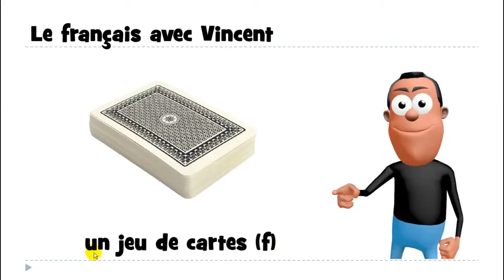Nauka francuskiego # un jeu de cartes